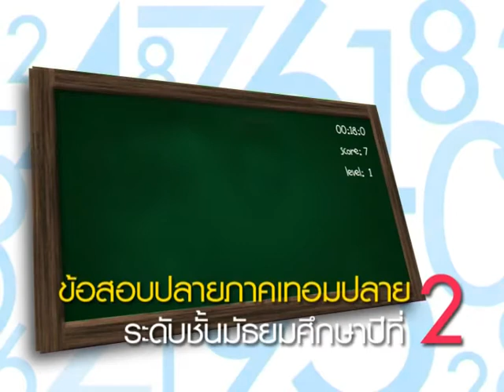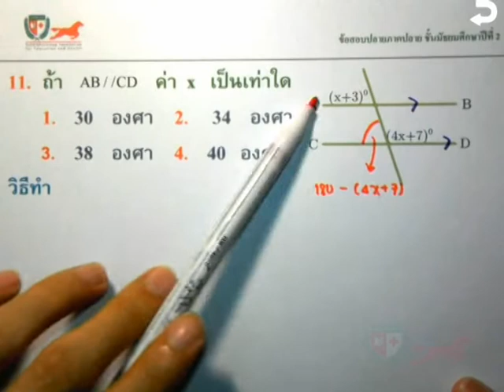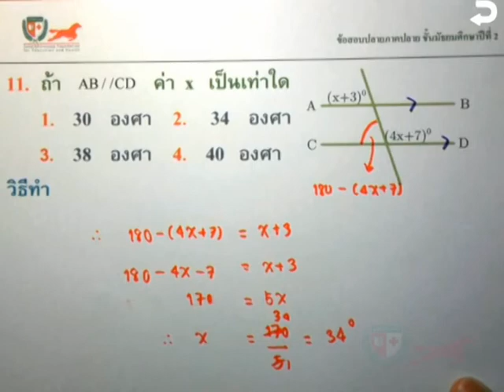SSUP M2 T2 Fin 11